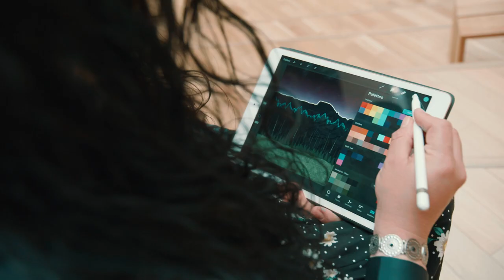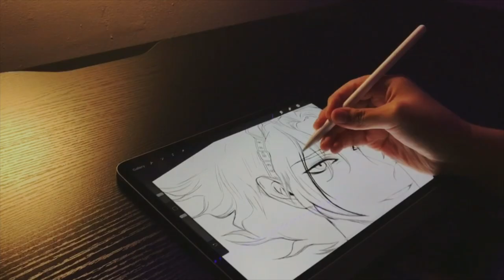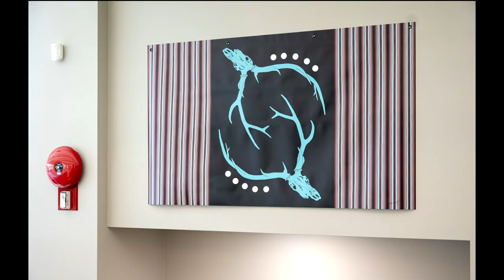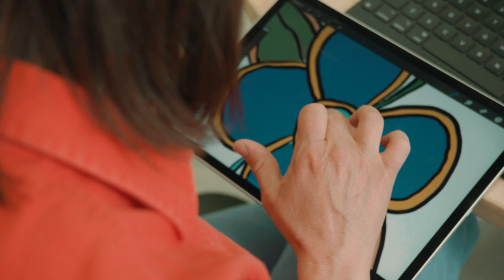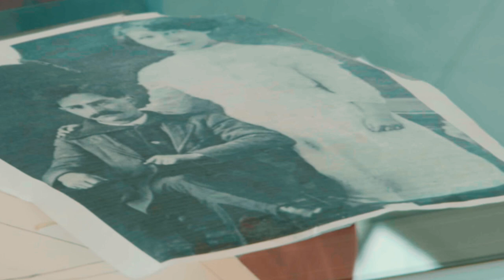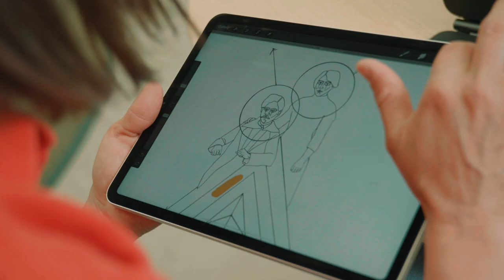Indigenous Placemaking 2021 | Calgary Public Library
In June 2021, four new permanent Indigenous Placemaking installations found homes at Crowfoot, Saddletowne, Seton, and Shawnessy libraries.

Indigenous Placemaking brings together artists — each from or with a connection to Treaty 7 — to contribute art to spaces within Calgary Public Library locations. More than just striking works of art, these pieces tell the stories of this land and the many cultures that call it home.

Learn more about this year's Placemaking pieces, and the artists who created them, in this short documentary produced by Holly Fortier. More information about the Indigenous Placemaking Initiative can be found on our

Indigenous Placemaking at Central Library is supported by Suncor Energy Foundation, and generous gifts to the Calgary Public Library Foundation.

Content & featured artists:

0:00 - Introduction — Livia Manywounds | Central Library
0:50 - Trickster Tales — Rudy Black Plume (Iitsikiitsapoyii) | Crowfoot Library
2:06 - The Beginning — Morrigan Caldwell, Kierra First Charger, Tace Ens-Buchacher, Kaylee Anne Leibham, and Haley Long | Shawnessy Library
3:36 - si’káániksi~blankets — Hali Heavy Shield (Nato’yi’kina’soyi) | Saddletowne Library
5:35 - Flowers for My Ancestors: A Métis Story — Sarah Houle | Seton Library
7:11 - Indigenous Placemaking at the Library